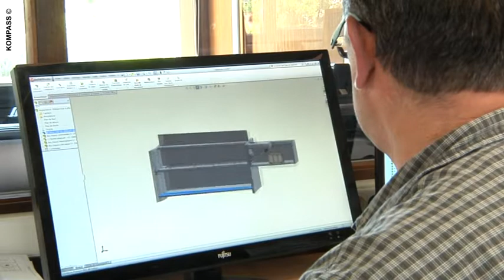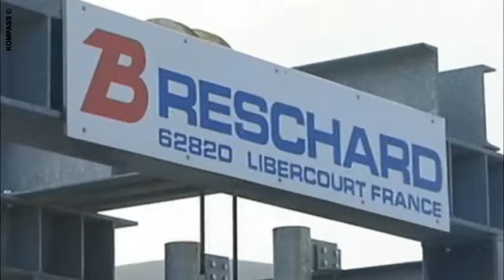Manutention continue - Métallerie - Oxycoupage - serrurerie - transporteur à bande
Fondée en 1923 par Emile BRESCHARD, notre société conçoit, fabrique et installe des équipements de manutention mécanique réalisés suivant vos impératifs de conception et d'exploitation :

Pour répondre aux différentes attentes de nos clients, les techniciens du bureau d'étude disposent de logiciels de calcul et de dessin de dernière génération.

Les fichiers des plans de détails, réalisés en 3D, sont transférés directement sur les machines de production à commande numérique.

Notre entreprise regroupe 3 métiers, la mécanique, la chaudronnerie et la structure métallique.

Les métaux en feuilles sont découpés sur un banc au plasma haute définition à commande numérique (oxycoupage de 10/10 à 200 mm, Acier S235/S355/Inox/P265GH).

Une ligne de perçage-sciage à commande numérique à 3 broches traite les métaux en barres.

Les équipements industriels Breschard sont spécialement élaborés pour les carrières, cimenteries, sucreries, verreries, sidérurgie, traitements de déchets, incinération, papeterie, chaufferies, industries chimique et agro alimentaire.

Grâce à des professionnels expérimentés, et à des moyens modernes de production, notre savoir faire vous assure de l'élaboration des bons choix techniques, garantissant la qualité de nos prestations.

Notre équipe commerciale est à votre écoute afin d'étudier avec vous les meilleurs solutions aux meilleurs prix. Pour plus d'informations vous pouvez nous contacter par téléphone, mail ou via notre

Forts d’un bureau d’études de 10 personnes, soutenu par une équipe de 30 ouvriers spécialisés (chaudronniers, assembleurs, soudeurs, oxycoupeurs, mécaniciens, monteurs, ...) nous sommes à même de répondre à toutes vos demandes avec une large gamme de matériels : convoyeur à bande, convoyeur en masse, convoyeur à rouleaux libre,   élévateur à godets à chaînes marines, élévateur à godets à chaîne mécanique,  élévateur à godets à sangle, émotteur, goulotte by-pass, stacker, convoyeur à vis sans fin en auge / tubulaire / mélangeuse, refroidisseuse, , transporteur à bande, transporteur extracteur à bande, transporteur à bande avec chariot verseur, transporteur à chaînes, transporteur à écailles, skip, élévateur basculeur retourneur, passerelle, escalier, tour, trémie, silo, structure métallique, broyeur à calcin, métallerie, serrurerie.

L'expertise de nos équipes, associée à la performance et à la diversité de notre parc machine (oxycoupage, roulage, pliage, parachèvement, perçage, sciage ..), nous permet de nous adapter à chaque cahier des charges confiés.

Aujourd'hui l'entreprise intervient dans différents secteurs d'activités industriels : cimenterie, verrerie, mine et carrière, sucrerie, énergie, sidérurgie, traitement des déchets, portuaire, papeterie, chaufferie, usine d'incinération, engrais,  industrie agroalimentaire, bâtiment et diverse.

De notre bureau d'études à notre montage sur site en passant par nos ateliers de production, nous nous engageons, à vous garantir un partenariat exemplaire fondé sur la fiabilité, la confiance et la réactivité.